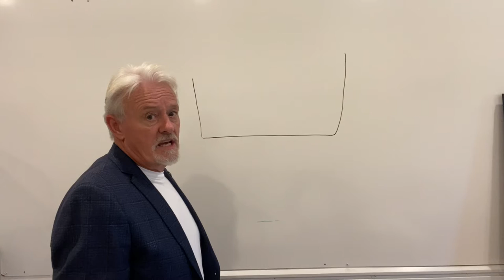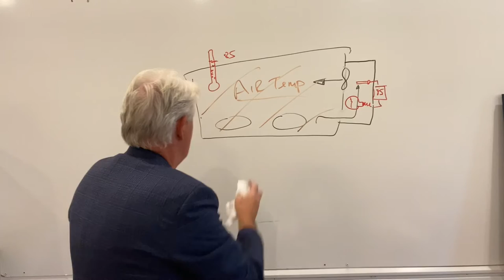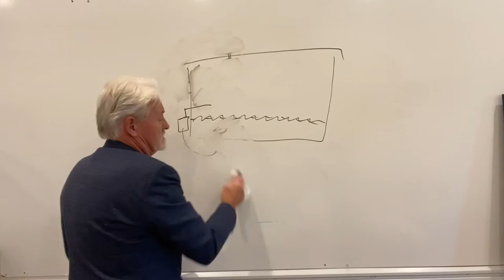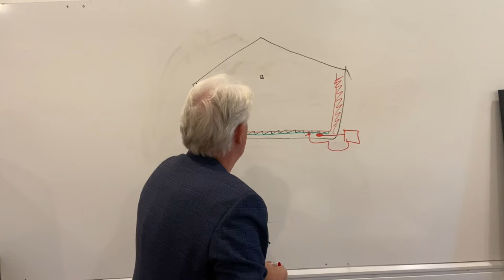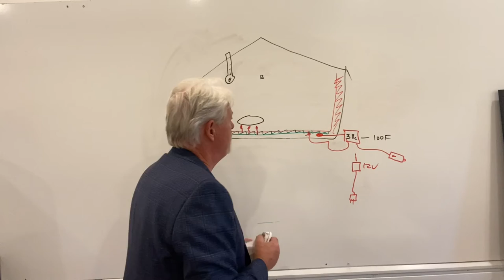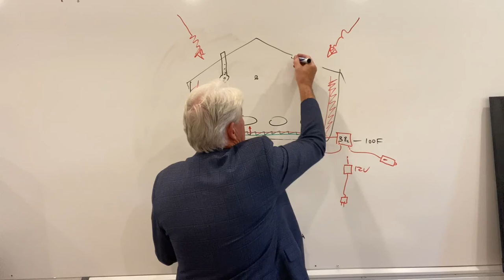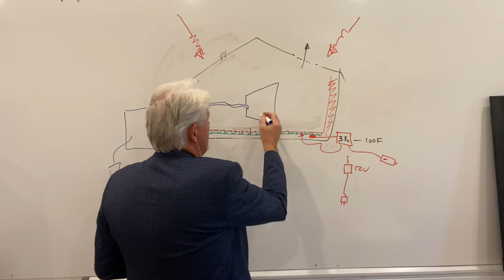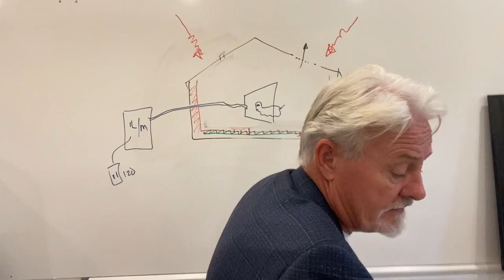Incubators don’t overheat your pups